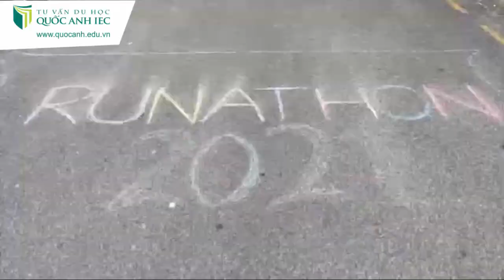Runathon Compilation 2021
Wellington College